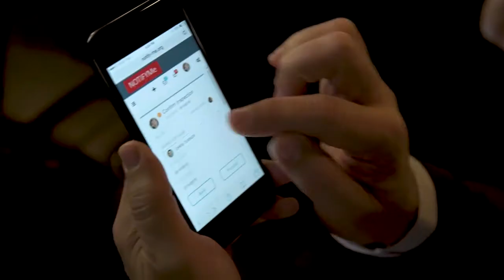NOTIFY ME USE CASES Customer